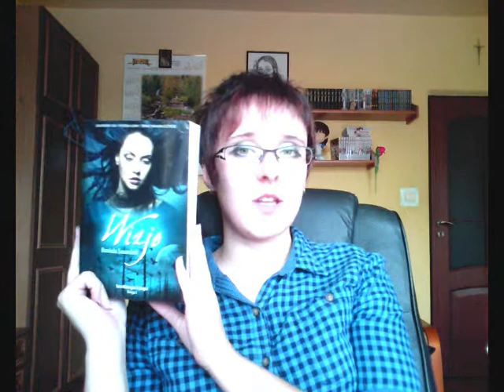The Bard's Tales: Wizje - Daniela Sacerdoti